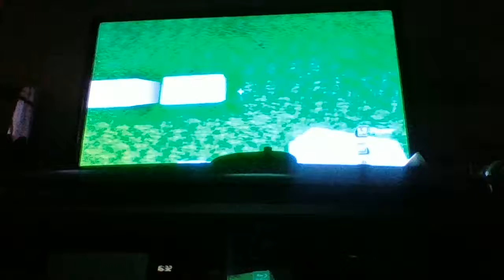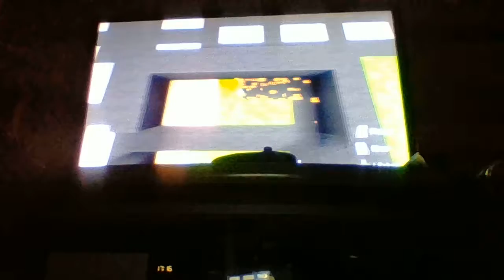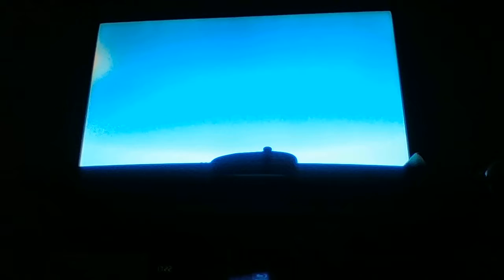Le Monde des Ville Ep 1, Centre-ville :Minecraft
EDIT: ça fait 3 ans que le projet Minecraft "le monde des villes" existent mais je ne fait plus de vidéos sur cette série depuis presque 2 ans